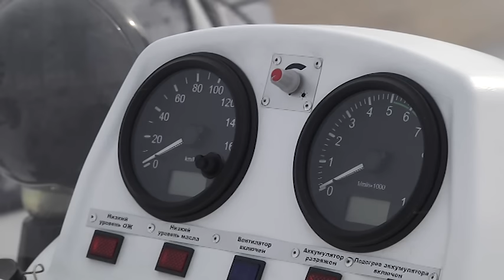Специальный репортаж- Учения в ДВОКУ